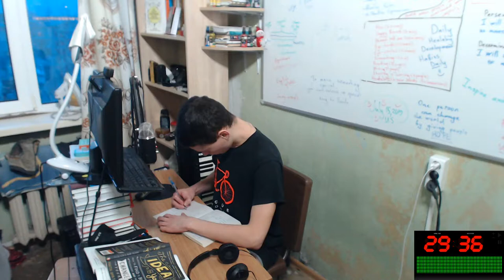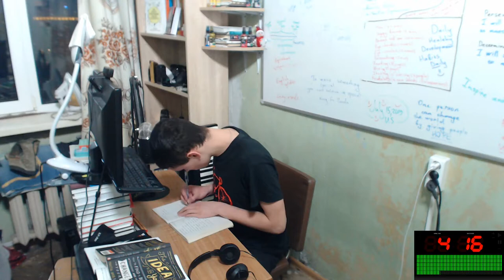Study With Me EJ #41 | 60 Minutes of Daily Learning English at dorm